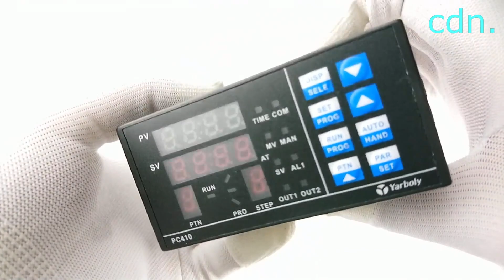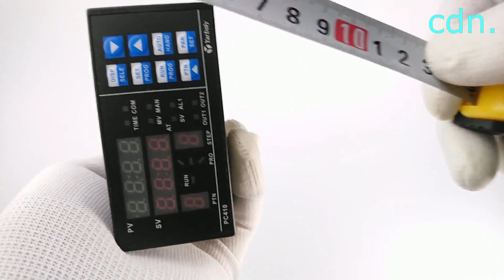Pc410 temperature controller. Yarboly. BGA. Sterownik temperatury. Unboxing